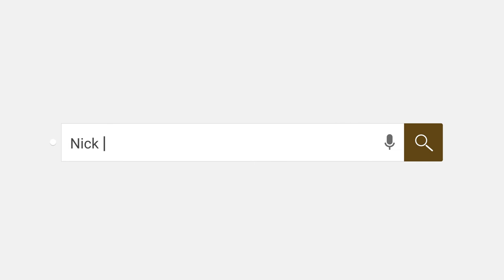Is the Juice worth the Squeeze when trying to sell a home on your own?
How to sell your home on your own and avoid paying commission.
What?! Nick McLean is going to tell me how to sell a home without going through an agent?!

The first thing I would do if I was going to sell my home on my own is I would make sure to fix my home up so that it positions itself on the marketplace to get the most money.

Mistakes in this area could cost you money and time because if you put money in the wrong place, you're not going to get it back.
Do I paint the walls, or do I change the carpet?
Should I declutter, and do I update the kitchen/bathroom?
I need to consider all these things because it could cost a home seller tens of thousands of dollars.

Number two, I would make sure to price it correctly.
 I would do the research on the assessor records and look at all of the past sales. Then analyze all the current pending sales. Next, you need to look at all the active sales. I would avoid basing my pricing on a Zestimate or a computer algorithm that could be off by thousands of dollars.

If you don't want to leave money on the table you going to need to do a deep dive, to a scientific level to find exactly what it's worth, because if you price it too low, you're going to give it away. If you price it too high, it's just going to sit and no one's going to want it. Pricing is really important.

Number three is learning and understanding all of the paperwork associated with a home sale.
A buyer is going to want to make an offer and you are going to need to know how to read that offer and how to interpret all the contingencies. You are also going to need to know all the disclosures to make to the buyer so that you don't have any liability after the sale. You don't want to get into a legal nightmare 6 months after you sold your home.

Number 4 is to make sure to have a website for the home and it is posted on all the major websites, Realtor.com, Zillow, Trulia.
Online real estate is all about media, so you are going to want to spend money on premium professional photography, video, 3D tours.

Many people selling on their own only attract buyers in the local marketplace. But 70% of the people buying homes in our area are coming from out of the area. You must find a way to get your home in front of the out-of-town buyers or you will miss out on a very large portion of the active buyers.

Most people that sell on their own, are actually selling their homes for $50,000+ less than if they would have used an agent. According to the National Association of Realtors, the median For Sale By Owner sold their home for $260,000 while agent-assisted homes sold for $318,000!

It is possible to sell your home without an agent but before you try to sell your home by yourself, make sure you run the numbers and figure out a solid plan. You don't want to spend endless hours and also leave tens of thousands of dollars on the table just to save a few thousand on commission.